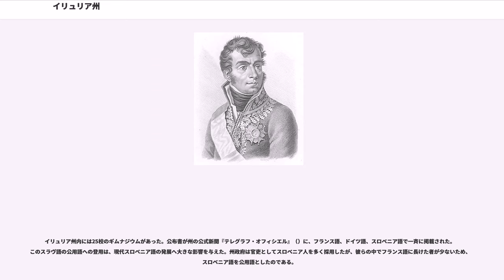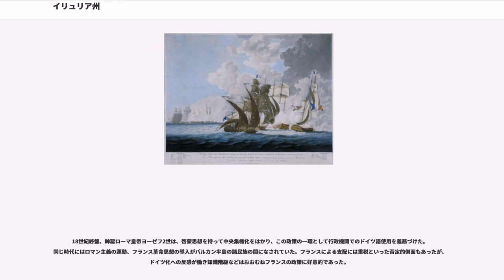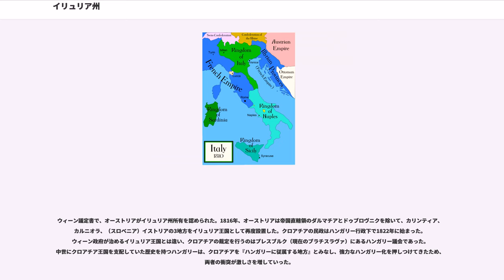イリュリア州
イリュリア州またはイリリエンヌ州 （プロヴァンス・イリリエンヌ、イリルスケ・プロヴィンツェ、イリルスケ・ポクライネ, プロヴィンチェ・イリリケ）は、アドリア海北岸から東岸にかけフランス帝国が設置した州。名称はナポレオン帝政下の南スラヴ人州という意味合いで、古代のイリュリアの名を冠していた。

日本では"イリュリア諸州"、"イリリア諸州"との表記も見られるが、以下の文ではイリュリア州で統一する。

ヴァグラムの戦いで敗北していたオーストリア帝国が、1809年のシェーンブルン条約でケルンテン、クライン、サヴァ川南西のクロアチア、ゴリツィア及びグラディスカ、トリエステをフランスへ割譲したことで成立した。これらの領土はアドリア海の北から東にかけて続き、ダルマチアと連合してイリュリア州となった。事実上フランスの一部であり、州都はリュブリャナ（スロベニア）となった。ラグーサ共和国領は1808年にフランスに併合され、イリュリア州にまとめられた。

総督が治めるフランス行政府は、州の至る所にフランス民法典を導入した。オーギュスト・マルモンが1809年10月に初代州総督に任命され、彼は1811年1月までその地位にあった。1811年4月9日、アンリ＝ガティアン・ベルトランが後任となり、1812年2月に3代目総督ジャン＝アンドシュ・ジュノーが着任した。4代目で最後の総督となったのはジョゼフ・フーシェで、彼は1813年7月に任命されわずか1ヶ月在任しただけだった。オーストリアが侵攻してきたためである。

イギリス海軍は、ティルジット条約以降効果的なアドリア海封鎖を行い、商船を停止させ、ダルマチア沿岸諸都市の経済に深刻な影響を与えた。フランス＝イタリア連合軍が、イギリス海軍が押さえたヴィス島を確保しようとしたが、1810年10月22日に失敗した。再度ヴィス島上陸を狙うが、1811年3月のリッサ海戦でイギリスの艦隊に大敗を喫した。
1813年8月、オーストリアはフランスに宣戦布告した。フランツ・トマシュヒ率いるオーストリア軍はイリュリア州へ侵攻した。クロアチア軍は、かつての宗主国に銃口を向けフランス側へついた。34日間の包囲後、ザダルは1813年12月6日にオーストリアへ降伏した。ドゥブロヴニクでは暴動でフランス人が追放され、ラグーサ共和国復活を願ってラグーサ州行政が設置された。ドゥブロヴニクは1813年9月にオーストリア軍が占領した。コトル湾と周辺部は1813年にモンテネグロ君主国が占領した。オーストリア軍は、モンテネグロ主教公へ6月11日にオーストリア行政下の領土を委任した。1815年6月にワーテルローの戦いで勝利したイギリスは、7月に入ってから占領していたダルマチア諸島から退却した。

州は事実上7つの県からなっていた。カリンティア（県都リンツ）、イストリア（県都トリエステ）、カルニオラ（県都リュブリャナ）、民政クロアチア（県都カルロヴァツ）、クロアチア軍政管区（県都セーニ）、ダルマチア（県都ザダル）、そしてラグーサ及びコトル（県都ドゥブロヴニク）であった。1811年、イリュリア州は行政再編を行った。総督の所在地はリュブリャナとなった。州は事実上、県に相当する4つの地方行政区（リュブリャナ、カルロヴァツ、トリエステ、ザダル）と10の郡とに分割された。1年後、地方行政区は、フィラッハ、ゴリツィア、リエカ、昇格したドゥブロヴニクを加えて8になった。2つの貿易事務所がトリエステとドゥブロヴニクに開設された。州内で優勢であるカトリックの教会制度が、新たに生まれた政治的国境のために再編された。2つの大司教座がリュブリャナとザダルに設置され、ゴリツィア、コペル、シベニク、スプリト、ドゥブロヴニクの属司教座が設置された。

1811年時点の人口は、リュブリャナ行政区において460,116人で、カルロヴァツ行政区で381,000人、トリエステ行政区で357,857人、ザダル行政区で305,285人、イリュリア州全体の合計は1,504,258人であった。フランスの法令でユダヤ人が解放された。このユダヤ人解放法令の効果は、1815年以後ハプスブルク家の制限で廃止された。ユダヤ人は法律でカルニオラ内での移動を禁じられた。

イリュリア州内には25校のギムナジウムがあった。公布書が州の公式新聞『テレグラフ・オフィ...